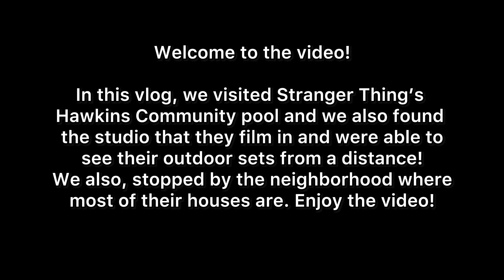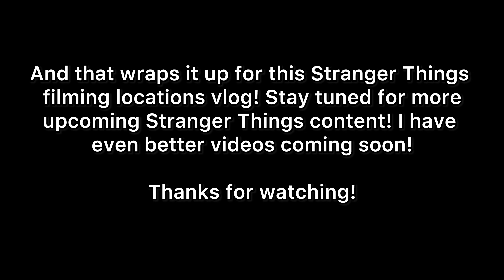Visiting Stranger Things film studio & Hawkins Community Pool! (Stranger Things filming locations)